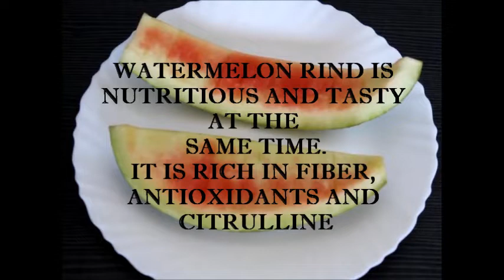Tarbuj chilke ka cheela | Spicy North Indian Vegetarian Jain Watermelon peel Recipe | Gujarati Pudla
watermelon rind pancakes made with 1 cup besan/ chickpea flour, 1/2 tsp chilli powder/ mirchi, 1/4 tsp garam masala, salt / namak, 1/4 tsp cumin/ jeera and a pinch of turmeric/ haldi. Video in hindi with english subtitles. watermelon rind thrown with the peel is actually quite nutritious and tasty. watermelon is rich in fiber, antioxidants and citrulline. Healthy out of waste. Tasty, easy to make and simple recipe. Protein packed breakfast dinner or snack.
Recipe: Cut watermelon peel into small pieces and remove the white part or the rind. Cut the rind into small pieces. Make a paste of the rind. Take 1 cup of watermelon paste in a bowl. Into this add besan and all the spices. Make a smooth batter with water. The batter should neither be too thick nor too watery. Make sure there are no lumps. Pour little batter on a hot griidle and spread a little to make the pancakes using a ladle. Add little oil once the bubbles form. Flip and cook on both sides. Serve hot pancakes with sauce, curd or your favourite curry.
Try these indian recipes / food . You will definitely fall in love with indian cuisine.